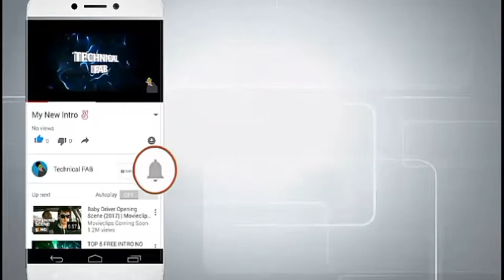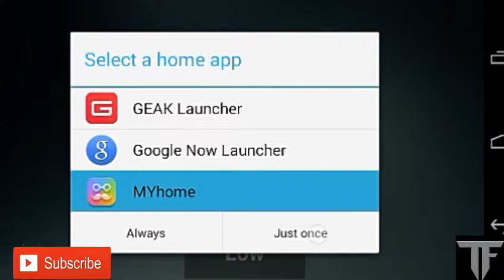GTA 5 V1. 2 NEW UPDATE FOR ANDROID DEVICE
If my video has been helped you then be our subscriber

SSUUBBSSCCRRIIBBEE

SSUUBBSSCCRRIIBBEE

Name = Vinayak
Age  = 15
Hobby = Adding Videos on YouTube
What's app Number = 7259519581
From = Savanur  { Haveri }

SSUUBBSSCCRRIIBBEE

T
H
A
N
K
S
F
O              SSUUBBSSCCRRIIBBEE
R
W
A
T
C
H
I
N
G